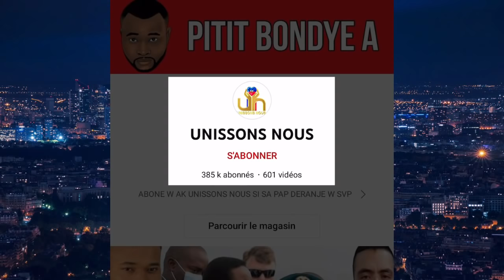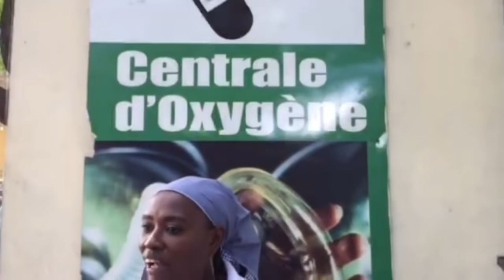LI MOURI MAL. GADE TRAVAY BANDI AK SOSYETE A MEZANMI...ANPIL KRIM NAN PEYI IKRÈN. BAGAY YO GRAV